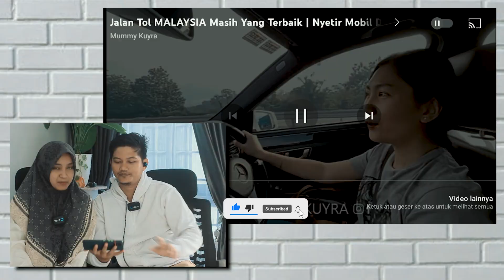WOW ORANG INDONESIA KAGUM SANGAT JALAN TOL MALAYSIA TERBAIK LUAS DAN PAKAI ASPAL